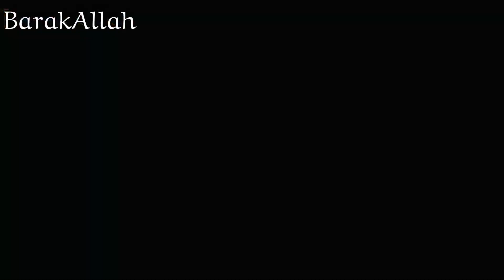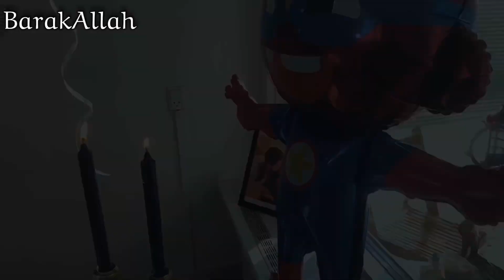Chocolate Muffins Recipe | Birthday Vlog | Birthday Ideas !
Birthday ideas
Virthday vlog
Chocolate Muffins recipe Ingredients
-All purpose Flour 210grams
-Coco powder 40grams
-Sugar 165g
-Oil or Butter 113g
- Egg 1
-fresh Milk 240 ml (or 246 g)

I am looking forward to your Comments Enjoy!

Enjoy!!! And "Explore the Foodie in You"

Ismail birthday 2022